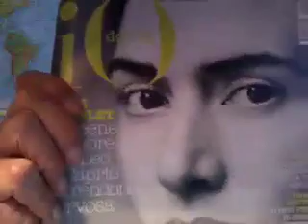LA FAVOLA BELLA